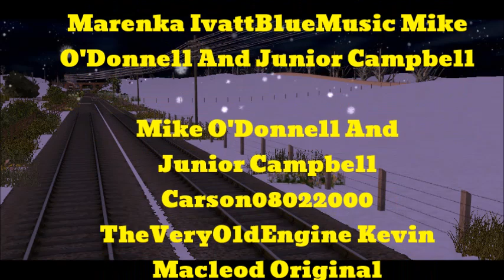The Bunker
Thomas and his crew discover the remains of a bunker belonging to an engine who use to work on Sodor

Trainz Content: SI3D WildNorWester3D SimplySudrian3D RailWorks3D Richard Jordan SP4449Fan1 Myself